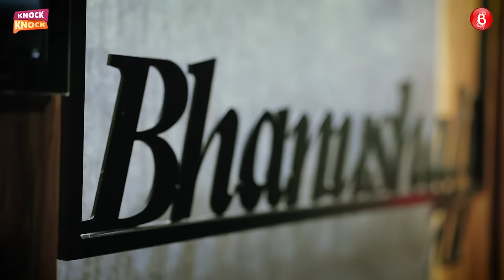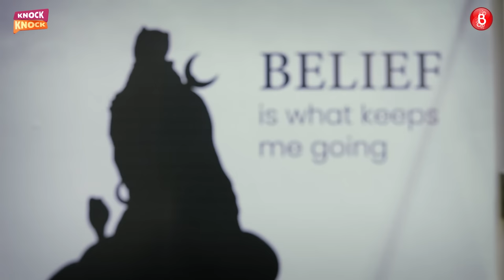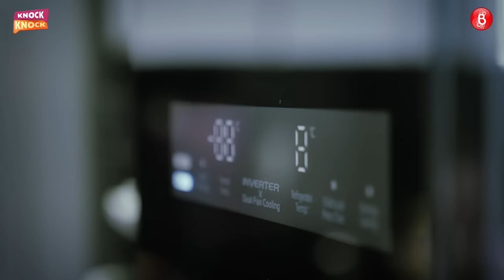Inside Bhavin Bhanushali's Luxurious Mumbai Apartment | Home Tour | Mira Road | Knock Knock Ep 4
Bhavin Bhanushali is one of the most popular influencer actors we have in India today. From Tiktok to Instagram and even in films and on Netflix now, Bhavin is present all over. In this episode of Knock Knock on Bollywood Bubble, host Nayandeep Rakshit invades Bhavin's Mira Road apartment. From showing us the entire house which is so tastefully designed to telling us how difficult it was for him and the family to finally  have an apartment of their own. From having a swing to a cafe set up, a mandir that reels of their spiritual side, to having a customised modular kitchen and a soundproof recording studio, Bhavin's 4 BHK has it all. He also discusses about his fallout with Sameeksha Sud and Vishal Pandey and also reveals that many influencers buy fake followers and views to increase their reach on social media. Watch the video to find out.